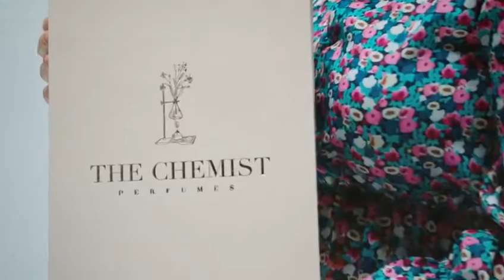Get to know the best perfumes in UAE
Visit us to try our perfumes at:
The Valley , ذا فالي

A new emirati brand established in 2021, with perseverance, innovation and hard work we hope to leave a mark on one of the most competitive markets.

Let our unique scents become a part of your journey so one day you look back and remember ‘The Chemist’.